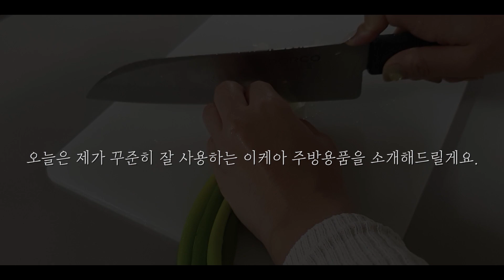[SUB] 이케아 주방용품 실제 사용후기 | 1년 이상 사용하며 느낀 장단점 ☕ IKEA kitchenware I use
안녕하세요,
오늘은 최소 6개월 이상은 꾸준히 사용하고 있는
정말 추천하는 이케아 주방용품 리뷰를 해보려고 해요.

부족한 영상 봐주셔서 감사드리며
도움이 되셨을 영상이 되었으면 좋겠어요 :)